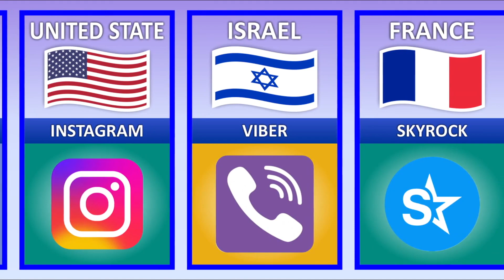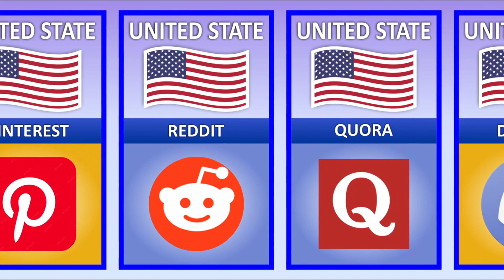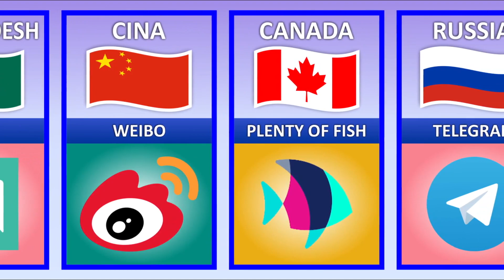Social Media From Different Countries | Comparison List DATA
In this video, we made a list of Social Media from Different Countries
🤔How I create a video:
First of all, I come up with a topic. Then I collect the information from statistical sites, forums, discussions in various communities. Then by using softwires like Adobe Illustrator, Photoshop, Edius8 and, I Create the video.
All the videos are created by me. Copying without permission - prohibited
TELEGRAM from RUSSIA
GADU from POLAND
DISCORD from UNITED STATE
ZALO from VIETNAM
TWITTER from UNITED STATE
TIKTOK from CHINA
FACEBOOK from UNITED STATE
LIKEE from SINGAPORE
LINE from JAPAN
BIGO LIVE from SINGAPORE
LINKEDIN from UNITED STATE
WECHAT from CHINA
IPAIR from TAIWAN
INSTAGRAM from UNITED STATE
WHATSAPP from UKRAINE
VIBER from ISREAL
VK from RUSSIA
SKYROCK from FRANCE
KAKAOTALK from SOUTH KOREA
SHARECHAT from INDIA
KASKUS from INDONESIA
LOVOO from GERMANY
KOTHA from BANGLADESH
PINTEREST from UNITED STATE
WEIBO from CHINA
REDDIT from UNITED STATE
PLENTY OF FISH from CANADA
QUORA from UNITED STATE
OK RU from RUSSIA